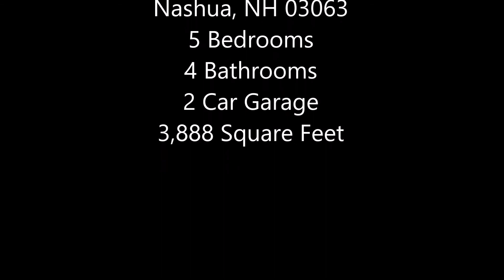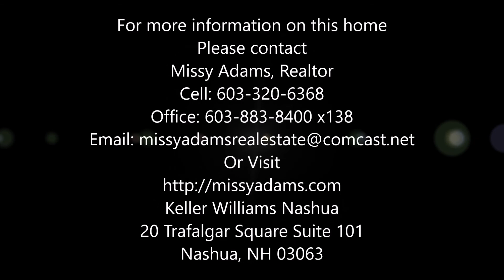SOLD! Beautiful 4 Bedroom Colonial in Country Setting!. 8 Massasoit Rd., Nashua, NH 03063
This unique four Bedroom, four bathroom Colonial home with a two-car garage is nestled on a 1.46 acre, tree lined-lot in the coveted Exit 6 neighborhood of Indian Rock Estates. The long drive has ample parking and turn around spots. The breezeway entry accesses the backyard, the garage, and the breakfast nook with vaulted ceilings. This opens to the spacious kitchen with updated appliances, ample cabinet space, walk-in pantry, and a wet bar.

The formal dining room just off of the kitchen and has sliding doors out to the deck and leads through to a large formal living room, that also has a set of sliding doors out to the deck. From the living room you can see the wide open traditional foyer that leads to a half bath as well as the family room with hardwood floors that include a lovely cherry inlay design. A wood burning fireplace and French doors that lead out to a fabulous Sunroom with skylights and an impressive view of the wooded grounds rounds out the first floor.

The second floor offers two spacious bedrooms and a bonus room with an extra large landing, walk in closet for off season clothing storage and the laundry room. The expansive Master suite has a large bathroom with dual sinks and access to two walk in closets. There is an additional full bathroom on the second floor.

The finished, daylight walk-out lower level offers two more bedrooms, a living room, another massive walk in closet, a ¾ bath and a kitchenette. Yes, many options here!

This home has over 4300 square feet of finished space and is in Move-in ready condition. It is in the Birch Hill Elementary School District.